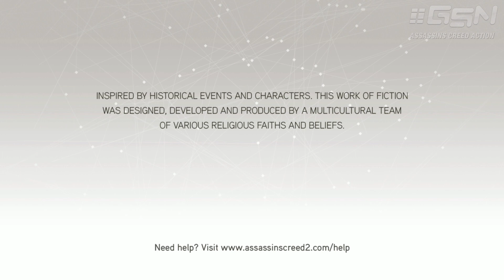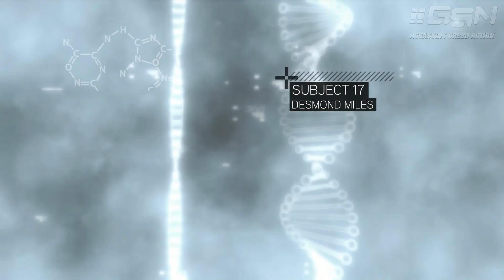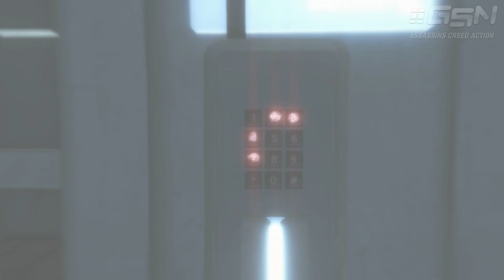Assassin's Creed 2 - Intro & Sequence 1 - Mission 1 - Boys Will Be Boys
Assassin's Creed 2 Walkthrough Video in Full HD (1080p) - Intro and Sequence 1 Mission 1 - Boys Will Be Boys

Intro - Outside the Animus

Sequence 1 - Ignorance is bliss
Mission 1 - Boys Will Be Boys

Fight Vieri De' Pazzi's men.

Achievements / Trophies unlocked:

- The Birth of an Assassin
- Break out of Abstergo.
- Welcome to the Animus 2.0

Game available on: Sony PlayStation 3, Microsoft Xbox 360 & PC
Video recorded on: PC with all settings maxed out
Controller: Xbox 360 Wired Controller